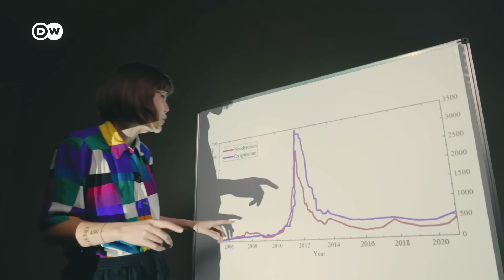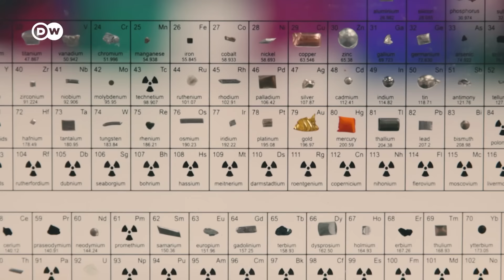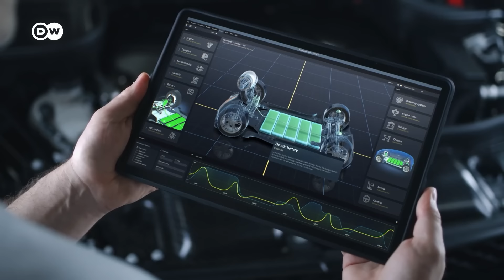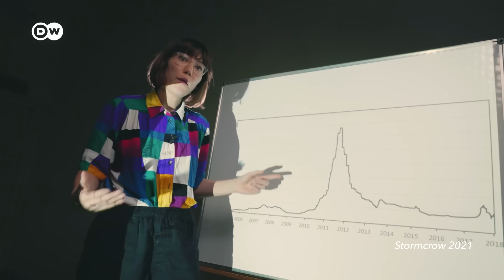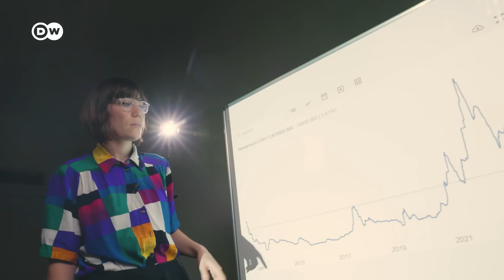Neodymium: How this supermagnet almost started a trade war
Ever heard of Neodymium? It’s one of the most essential elements that nobody talks about. Without it, our EV wouldn’t drive, our phones wouldn’t work and our wind turbines wouldn’t generate energy. This is a story of a rare earth metal that has many countries scrambling.

Credits:
Reporter: Kiyo Dörrer
Video Editor: Frederik Willmann
Camera: Neven Hillebrands
Supervising Editor: Michael Trobridge
Fact-Check: Kirsten Funck
Thumbnail: Em Chabridon

Study on recyclability of Neodymium magnets, Prodius, Gandha, Mudring & Nlebedim 2020

Study on replacing Neodymium magnets with ferrite magnets, Baghel, Nlebedim 2023

Chapters:
0:00 Intro
0:55 What is neodymium?
1:58 The game-changing supermagnet
3:00 Why do we need magnets?
5:53 Geostrategic importance
7:57 Can we replace neodymium?
8:48 Recycling rare earths